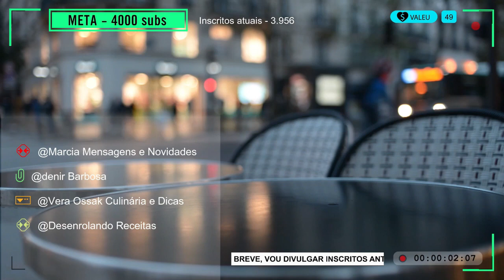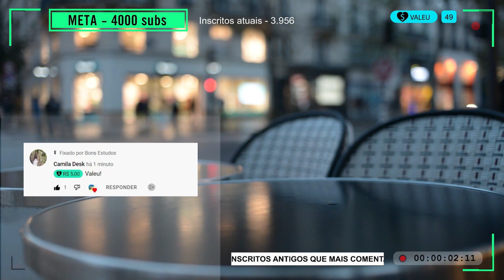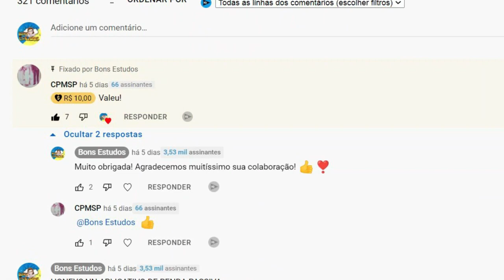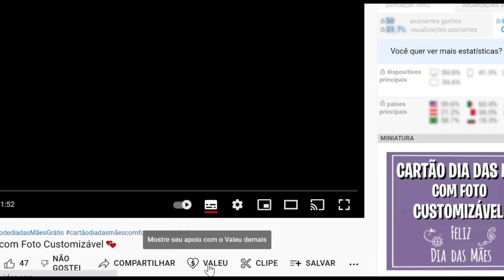PESCARIA JUNINA DAS CORES - ATIVIDADE PARA APRENDER CORES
►Nesse passo a passo eu ensino a fazer de maneira simples, uma linda atividade lúdica com tema de festa junina. Essa brincadeira reproduz os jogos pescaria das barraquinha de festas juninas (brinquedo peixinhos, varinha e lago de areia) associando as cores básicas na educação infantil.

Educadora responsável:
Cleimi Traldi - Pedagoga

Obrigada! ✨💖

Special Credits:
☑️ 8-Bit March de Twin Musicom é licenciada de acordo com a licença Atribuição 4.0 da Creative Commons.

ℹ️ Todo conteúdo desse canal é protegido pelas diretrizes da plataforma.